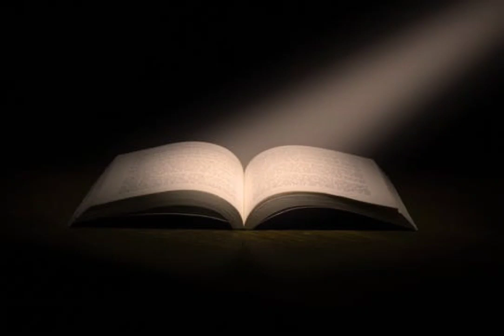La vie est comme un livre ...